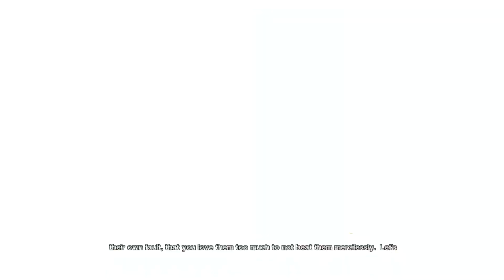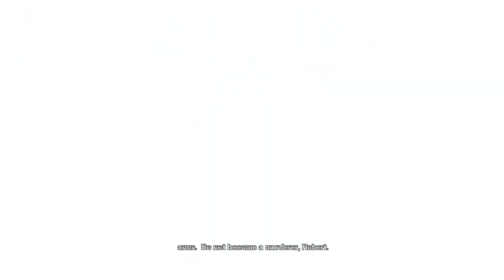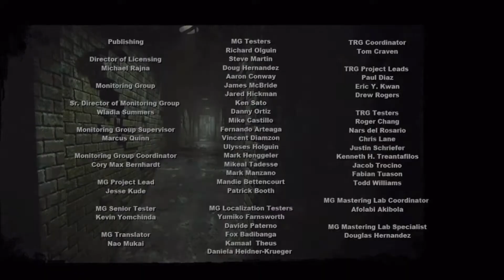⭐ XI Dragoon's Commentary | SAW II: Flesh & Blood | PC Walkthrough - FINAL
The first part of the game revolves around Campbell Iman, a drug addict abducted by John Kramer, better known as the Jigsaw Killer. Shortly afterward, Campbell wakes up in an abandoned railway building with a death mask locked onto his body. He has to cut beneath his right eye to retrieve a key to stop the deadly mechanism. After his escape, Campbell has to go through numerous deadly traps to discover the truth about his estranged son. However, before Campbell finds him, he has to face another test. Upon finding himself in a giant hall, he has to choose to either fight for his life or sacrifice himself for a stranger's life.